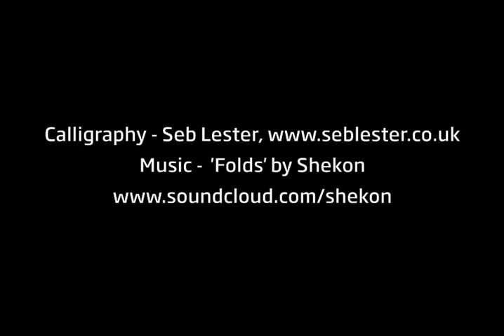Sketchbook, March 2014 | Seb Lester Calligraphy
I filmed this yesterday. This is my take on Blackletter capitals, more Textura style than anything else.This was the first take and took about four minutes to write out. My website is seblester.co.uk. My limited edition prints are available Music by Shekon,